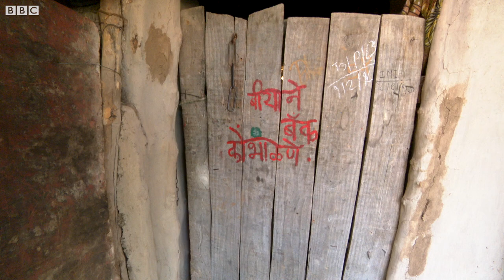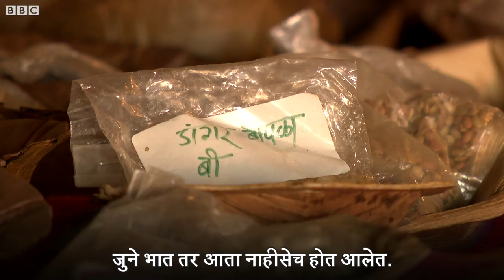Padma Shri Award: राहीबाई पोपेरेंना पद्मश्री | Seed mother Rahibai Popere gets Padma shri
पारंपरिक पिकांचे शेकडो देशी वाण जतन करण्यासाठी राहीबाई पोपेरे यांनी सुरु केलीये बियाणे बँक. त्यामुळे शाश्वत शेतीला मोठं वरदान मिळतंय. राहीबाईंच्या बँकेत आदिवासी परंपरेने जपलेल्या 53 पिकांचे 114 गावरान वाण आहेत. अहमदनगरच्या अकोलेसह चार तालुक्यात 50 टक्के शेतकरी गावरान बियाणे वापरतात.
Report by - Mayuresh Konnur
Shooting / Editing - Sharad Badhe